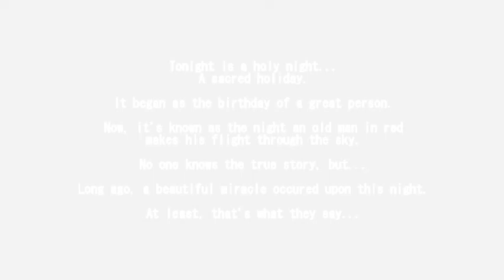ROCKETS AND LASERS EVERYWHERE | Acceleration of Suguri X Edition #1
Let me know if I should play more of this game! Also, I'm open to suggestions, if I can run the game so let me know!

Get new games on the cheap!